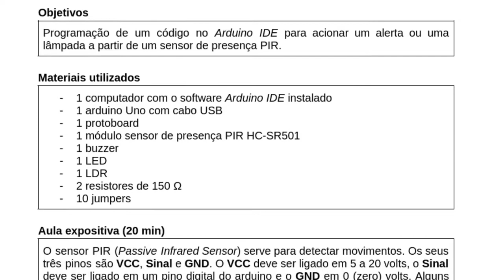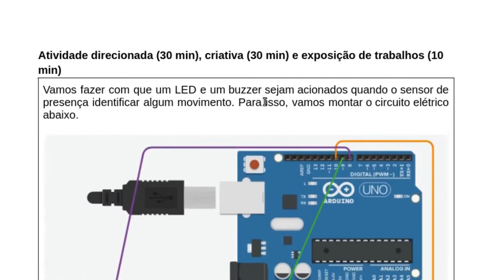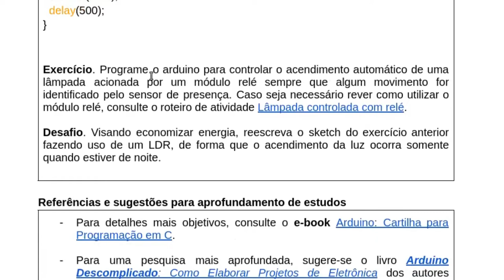Sensor de presença PIR programado com arduino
Veja como utilizar um módulo sensor de presença PIR HC-SR501 com uma placa de Arduino Uno para controlar o funcionamento de um alarme. O módulo é capaz de detectar movimento a partir de um sensor de infravermelho. A palavra PIR significa Passive Infrared Sensor.

Veja como fazer a conexão dos três pinos do módulo sensor de presença PIR e como regular os potenciômetros de sensibilidade e de tempo. Neste vídeo eu mostro como criar um circuito elétrico de um sistema de alarme, mas o sensor PIR também pode ser utilizado para fazer o acendimento automático de uma lâmpada a partir da identificação de movimento.

Roteiro de atividade contendo o circuito elétrico e o sketch de programação